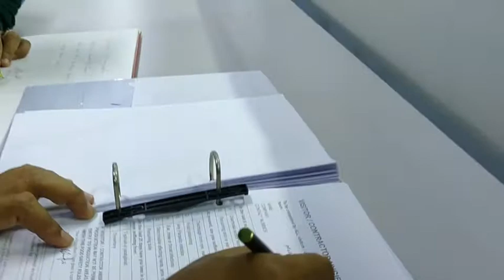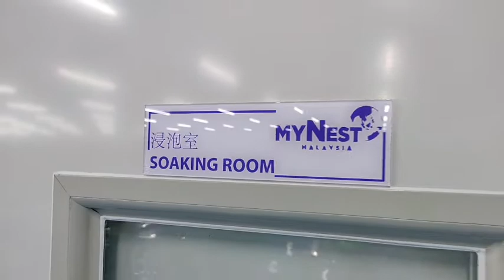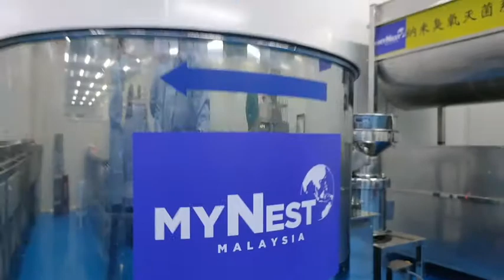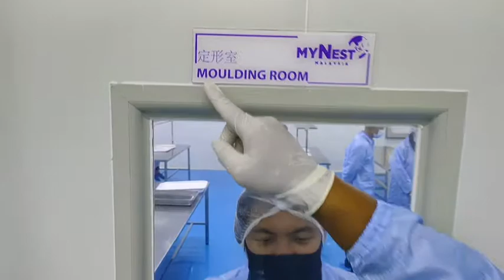Hello Subang Jaya @ My Nest Malaysia Processing Plant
HELLO SUBANG JAYA!! ASSALAMUALAIKUM DAN SALAM SEJAHTERA SEMUA!
Pada episod ni kita akan tunjuk salah tempat pemprosesan sarang burung walit yg thorbaik di subang jaya!!! enjoy!!

RAKAN EXPLORER:
WAK SURIP
GORI

PENGHARGAAN ISTIMEWA KEPADA:
My Nest Global Sdn Bhd
5 & 7, Jalan Industri PBP 11,
Taman Perindustrian Pusat Bandar Puchong,
47100 Puchong, Selangor

Bahagian Kebudayaan dan Pelancongan
Jabatan Pembangunan Masyarakat
Majlis Perbandaran Subang Jaya